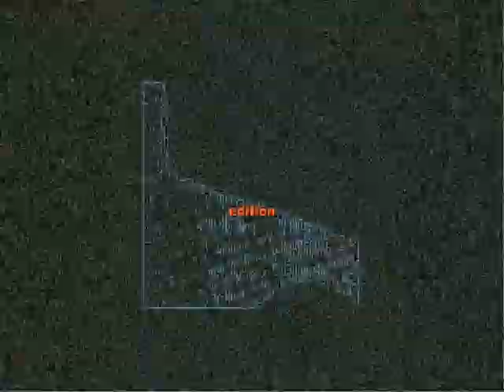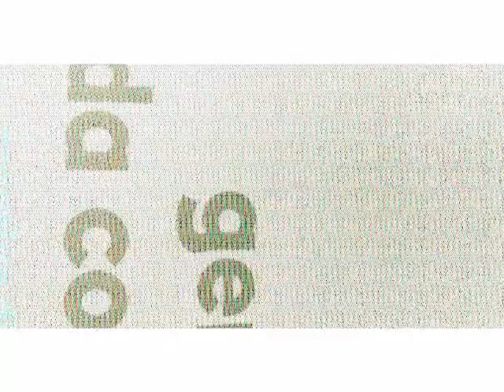STADIUMAGAZINE[C]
WORD86.COM
AL.W©